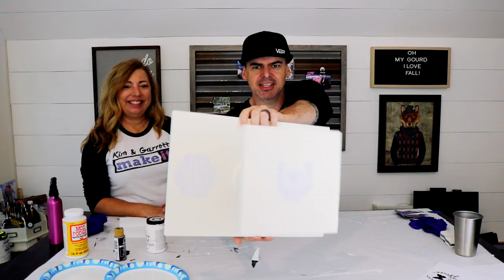2 Tier DIY Cake Stand | Farmhouse Rustic | Without Tools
This is the easiest DIY rustic cake stand with image transfer on wood. The holidays are coming and we need a place to display our cakes and cupcakes. We put this together without tools, just some glue and Mod Podge. looks like it came right from a French Patisserie.

Stuff We Used:
Gorilla Glue
Mod Podge